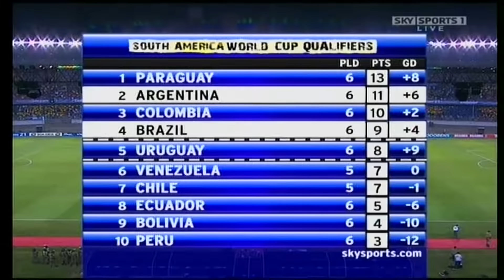Argentina vs. Brazil | SOUTH AFRICA 2010 | FIFA World Cup Qualifier (18-6-2008)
ARGENTINA v BRAZIL
FIFA WORLD CUP QUALIFICATION | SOUTH AFRICA 2010
FULL BROADCAST ~ SKY SPORTS 1
MATCH INFO:
Venue - Estádio Mineirão, Belo Horizonte
Attendance - 65,000

*ARGENTINA*
Goalkeeper - Roberto Abbondanzieri
Defender - Nicolás Burdisso
Defender - Fabricio Coloccini
Defender - Jonás Gutiérrez
Defender - Gabriel Heinze
Midfielder - Javier Zanetti (captain)
Midfielder - Fernando Gago
Midfielder - Javier Mascherano
Midfielder - Román Riquelme
Forward - Lionel Messi
Forward - Julio Cruz

BENCH:
Goalkeeper - Juan Pablo Carrizo
Defender - Jonathan Bottinelli
Defender - Gonzalo Rodriguez
(Substitute ^) Midfielder - Sebastián Battaglia
Midfielder - Maxi Rodriguez
(Substitute ^) Forward - Sergio Agüero
(Substitute ^) Forward - Rodrigo Palacio

*BRAZIL*
Goalkeeper - Júlio César
Defender - Gilberto
Defender - Juan
Defender - Maicon
Defender - Lucio (captain)
Midfielder - Anderson
Midfielder - Gilberto Silva
Midfielder - Carlos Mineiro
Forward - Adriano
Forward - Julio Baptista
Forward - Robinho

BENCH:
Goalkeeper - Doni
(Substitute ^) Defender - Dani Alves
Defender - Thiago Silva
(Substitute ^) Midfielder - Diego
Midfielder - Josue
Forward - Alexandre Pato
(Substitute ^) Forward - Luis Fabiano